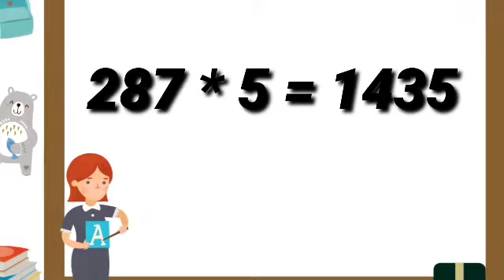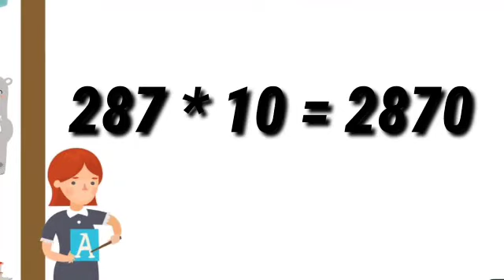287 पहाड़ा | Tables of 287 | BabyPlayschool | 287 का पहाड़ा |TABLE of 287 By Baby Play School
In this video i am sharing some basic ideas about How to solve the Problems of kids class 2nd and topic is "Sum and wird probems" for your kids at home.

48 पहाड़ा | Tables of 48 | BabyPlayschool | 48 का पहाड़ा |TABLE of 48 By Baby Play School
online coaching
417 पहाड़ा |Tables of 417| BabyPlayschool|417 का पहाड़ा | 417|nau sau ka pahada| तीन सौ का पहाड़ा
in this video we provide solution of class 2 maths addition problems with carry forward.
287 पहाड़ा | Tables of 287 | BabyPlayschool | 287 का पहाड़ा |TABLE of 287 By Baby Play School